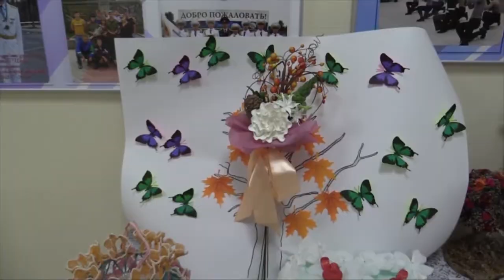Марсель, Мария - выставка